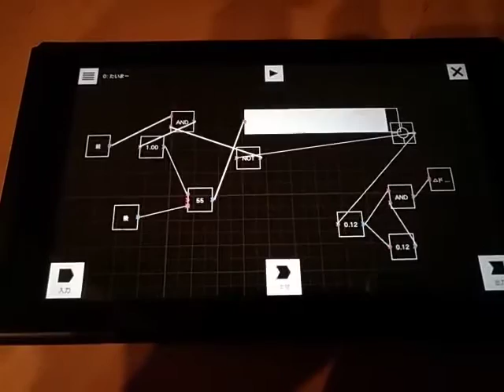1 Minute Timer by Nintendo Labo Toy-Con Garage